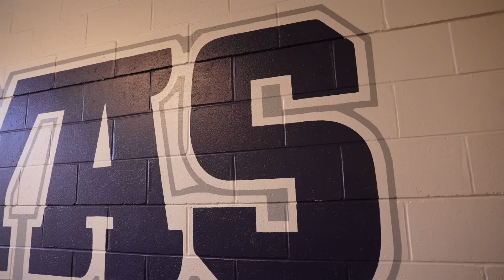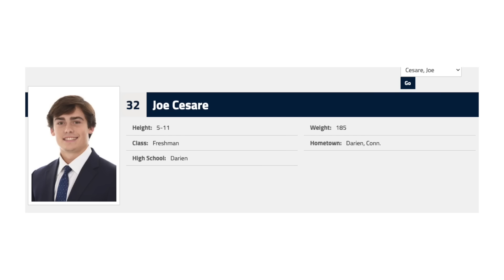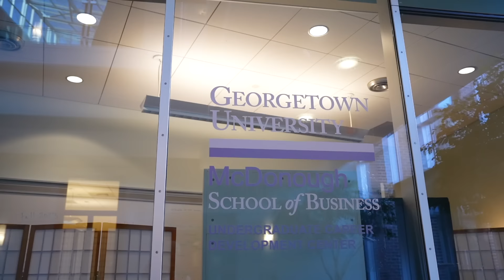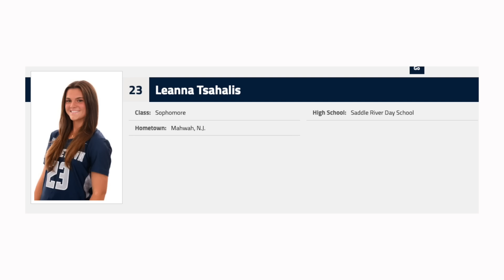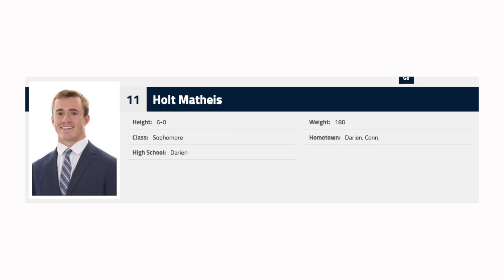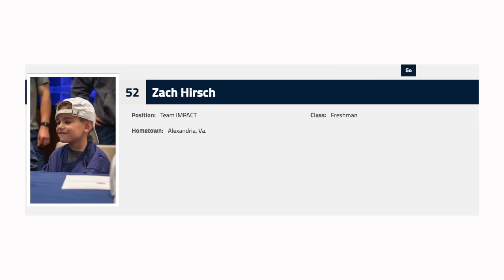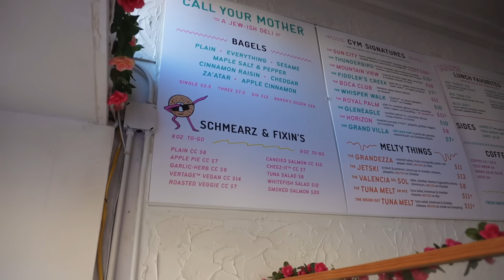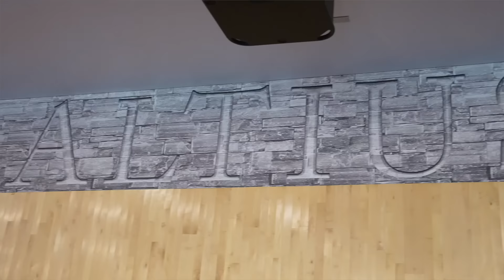Hoyas Get Over the Hump? | Chasing Championship Weekend